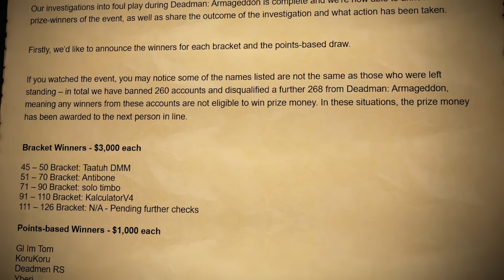Jagex ACTUALLY Did It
FOLLOW THE BIG DAWGS